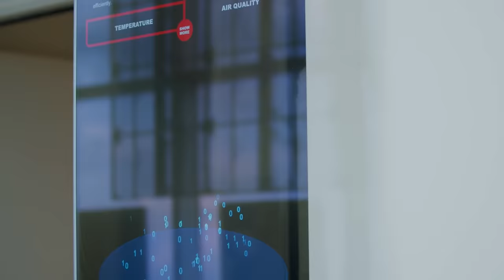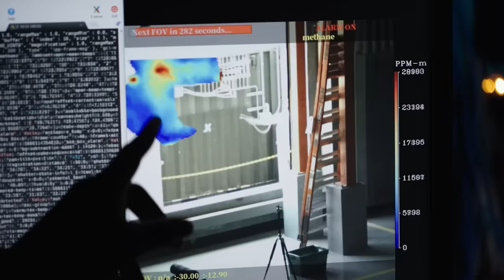Get to Know Honeywell CEO Vimal Kapur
Vimal Kapur reflects on his 34 years of experience at Honeywell, discusses his style as a leader, and shares how he plans to continue innovating for the future as the new Chief Executive Officer.